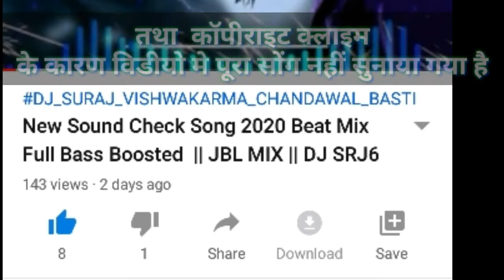samar singh bhojpuri song 2020 | काल्हS क के सेनुरवा ससुराल में चल जईबू | No voice tag | dj song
CHANDAWAL BASTI
WAIDHAN(SAI COLLEGE ROAD) SINGRAULI M. P

Bol_Bam_Superhit_Song 2020

Khesari_Lal_Yadav_Bhojpuri_Superhit_Song 2020

► Album - काल्हS क के सेनुरवा ससुराल में चल जईबू
► Song - काल्हS क के सेनुरवा ससुराल में चल जईबू
► Lyrics - Prabhu Vishanpuri
► Music Directer - Ashish Verma
► Company/Label - Samar Singh Official